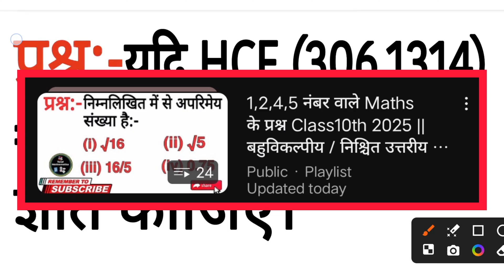यदि HCF (306,1314) = 18 तो LCM (306,1314) ज्ञात कीजिए ? || LCM कैसे निकाले ? || Class10th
एचसीएफ कैसे निकाले
एचसीएफ 306 657 बराबर 9 दिया है एलसीएम 306 657 ज्ञात कीजिए
एचसीएफ 306 657 बराबर 9 दिया है एलसीएम 306 657 ज्ञात करो
k का मान ज्ञात कीजिए जब द्विघात समीकरण के मूल बराबर हों
given that hcf (306 657) = 9 find lcm (306 657)
given that hcf of 306 and 1314 is 18 find the lcm
एचसीएफ 306 657 बराबर नो दिया है एलसीएम 306 657 ज्ञात करो
class 10th
class 10th manohar re
class 10th real numbers
class 10 math most important questions 2025
class 10 maths chapter 1
class 10 important questions for maths
class 10 maths chapter 1 most important questions 2025
class -10th maths chapter 1 most important question
class -10 maths chapter 1 most important question
class 10 maths chapter 1 most important question answer